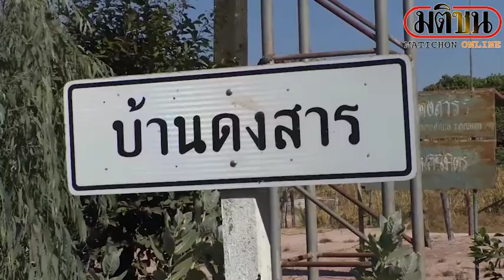เจออีกคู่ รักต่างวัย! หนุ่ม 19 คบสาววัย 52 : Matichon Online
เมื่อวันที่ 6 มกราคม ที่จ.สกลนคร พบคู่รักต่างวัยอายุห่างกัน 33 ปี ฝ่ายชายอายุ 19 ปีชื่อ นายวุฒิชัย จันทะราช ส่วนฝ่ายหญิงนางจันลา นามเมืองรัก อายุ 52 ปี ทั้งคู่อาศัยอยู่ที่บ้านดงสาร ต.โพนงาม อ.อากาศอำนวย จ.สกลนคร     นายวุฒิชัย จันทะราช  เปิดใจว่าตั้งแต่ ป.4 จนมาถึงปัจจุบันได้มาช่วยงานทั่วไปในบ้านของนางจันลาและออกไปหาปูหาปลาด้วยกันอยู่บ่อยครั้งยิ่งนานวันยิ่งรู้สึกอบอุ่นจนกระทั่งมาเปิดใจกับนางจันลาตอนอายุ 19 ปีว่า แอบมีใจให้มาตลอดจึงขอคบหาดูใจและทำพิธีผูกแขนตามประเพณีเมื่อ 3 เดือนที่ผ่านมา สินสอดเป็นเงิน 6,000บาท ที่หามาได้จากน้ำพักน้ำแรงตัวเอง   ส่วนตัวไม่รู้กังวัลอะไรทางครอบครัว ไม่ปิดกั้น ส่วนที่ถูกมองว่าคบหาเพราะเงินหรือไม่นั้นยืนยันไม่จริOfficial Matichon Online